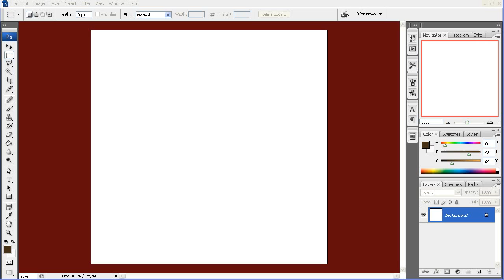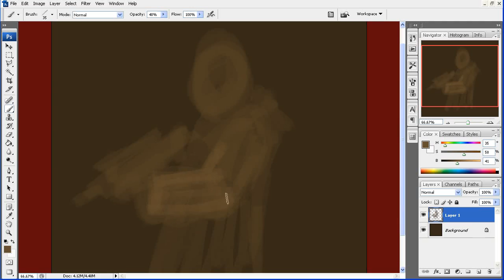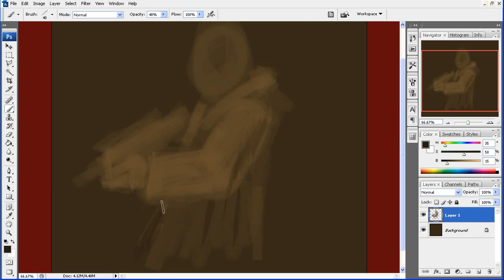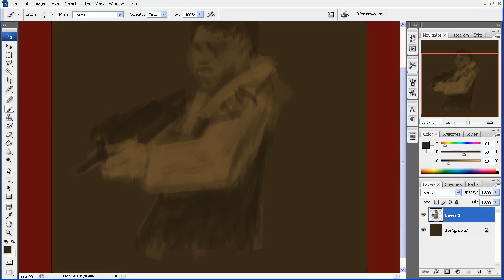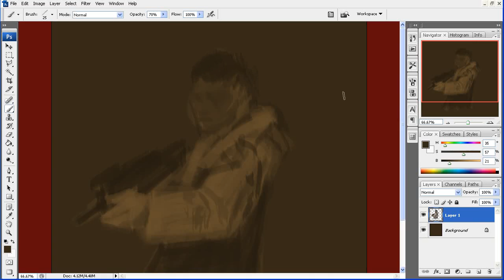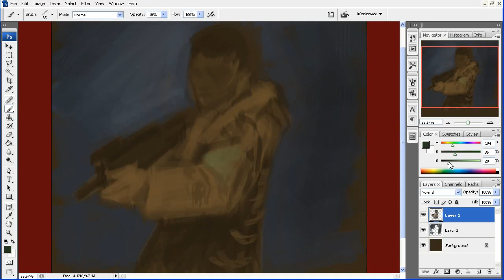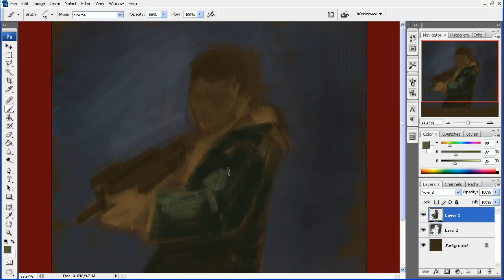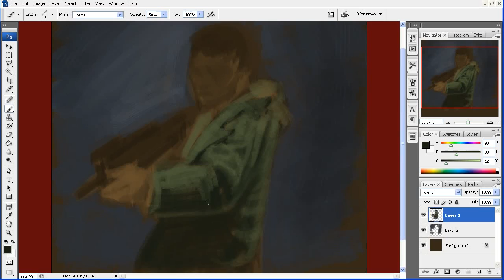green_coat_p1.avi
Speed paint part 1